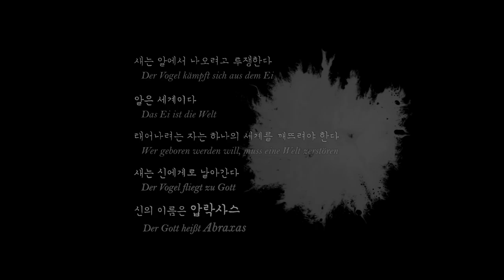나의 인생책📖 '데미안' 리뷰📝모든 인간의 삶은 각자 자신에게로 이르는 길이다🛣 (나의 데미안은 어디에..?)ㅣ박비단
1.
 안녕하세요 비단입니다:)
새해 첫 골동문학방 영상이에요☺️
오랜만에 책 리뷰영상인데요!
저의 인생책 데미안 입니다📖 전부터 꼭 꼭 리뷰하고 싶었던 도서랍니다✨

2. 이벤트❗️
이 영상의 댓글 참여를 통해 총 다섯 분께 제가 직접 구매한 데미안 책을 선물로 드립니다!
1. '데미안이 읽고 싶은 이유'을 댓글로 적어주세요😃
2. 아래 주소의 구글 설문지 작성하기📝
▶︎이벤트 기간 : 1/15(수)~1/19(일)

3.
 데미안은 제가 다람쥐생활 유튜브 채널에서도, 인스타그램에서도 정말 정말 자주 언급했던 도서죠!?
많은 감성과 감정을 담아 읽었던 책이라 이 영상은 특히 애정이 갑니다
방황하던 제게 많은 위로가 됐고, 앞으로도 위로가 될 책이거든요:)

4.
 참 인생이란 꾸준하게 슬럼프와 극복의 시기가 번갈아서 찾아와요..
이렇게 계속 성장해가는거겠지요💁🏻‍♀️
올해도 잘 나아갈게요. 같이 걸어가요 헤헤🚶🏻‍♀️💜
작년, 함께 해주셔서 감사합니당. 올해도 잘 부탁드려요오옹😍